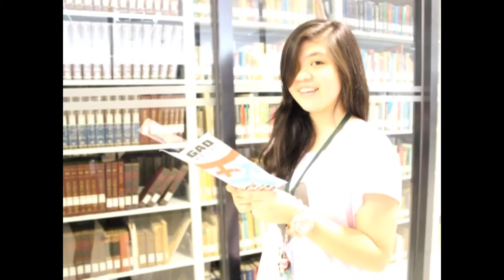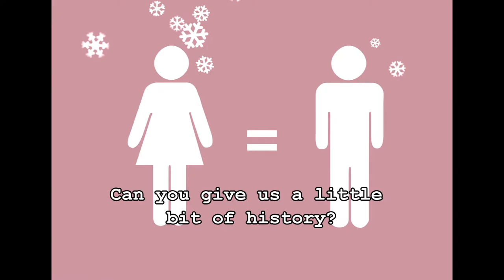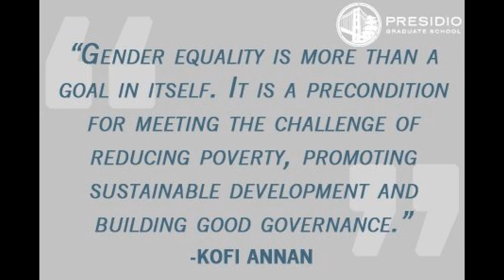Final CITIGOV Project: Gender and Development Organization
Group 1:
Macy Gacutan
Mary Asilo
Shayna Dagelet
Jade Caparas
Lean Alconcel

A huge thank you to G.A.D and Ms Maria Pag-Asa Eusebio and Ms.  Ligaya L. Santos